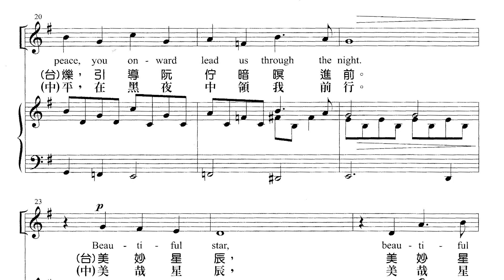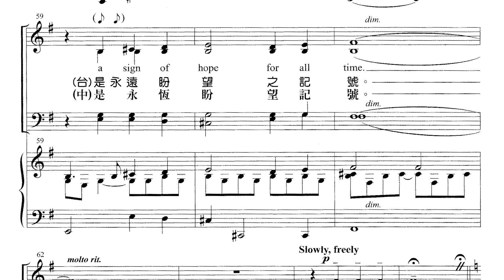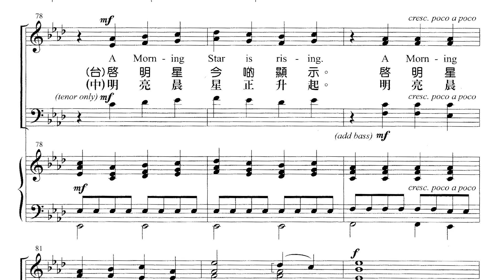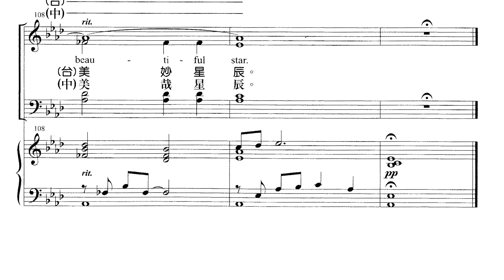7. 美妙星辰 (美哉星辰) MIDI T&B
彰基詩班2023年聖誕節期讚美禮拜獻唱《困倦世人當歡欣》"A Weary World Rejoices" (A CHAMBER CANTATA FOR CHRISTMAS) , by Joseph M. Martin（台語譯註：陳茂生；匯恩音藝有限公司發行）。